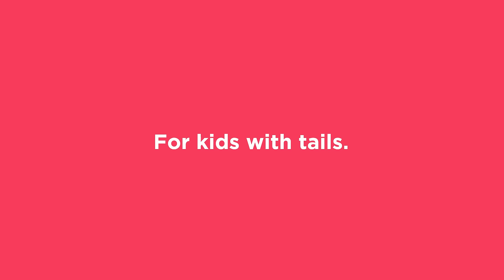Petzyo Wagging 60s Final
Another Petzyo parents moment - During a parent-teacher interview one of our pawrents discovers her kid has been wagging almost every day... but is this really an issue?